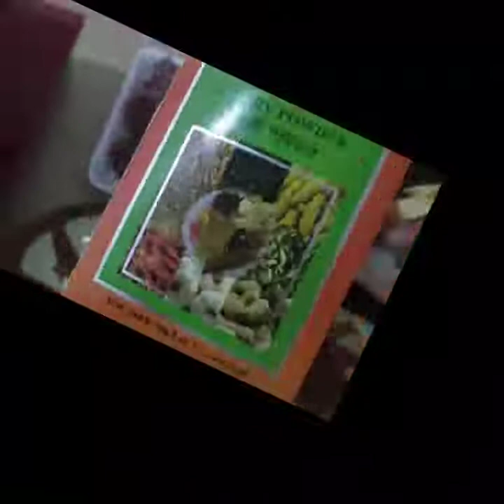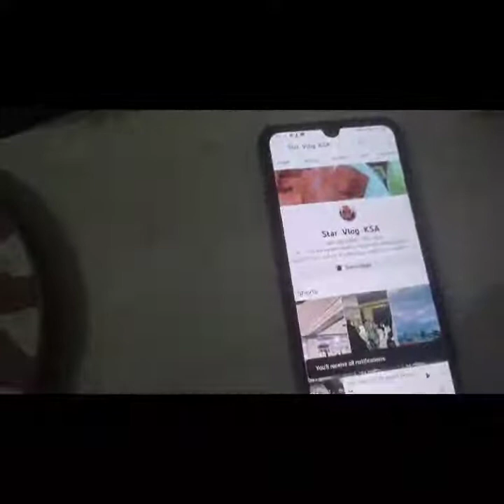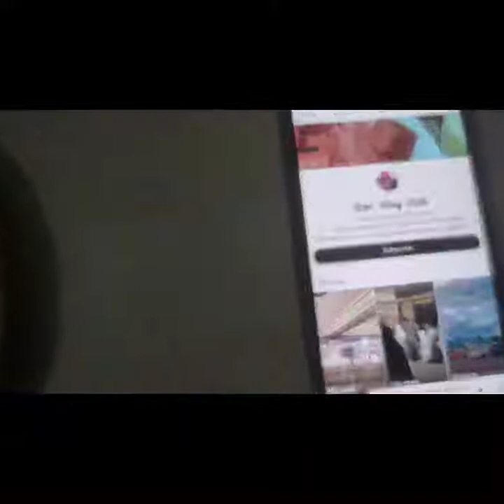starvlogksa how to make kima aloo very tasty very delicious#starvlogksa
thanks for waticning